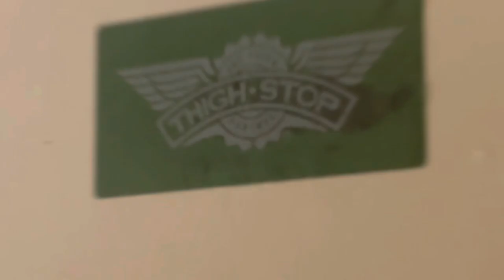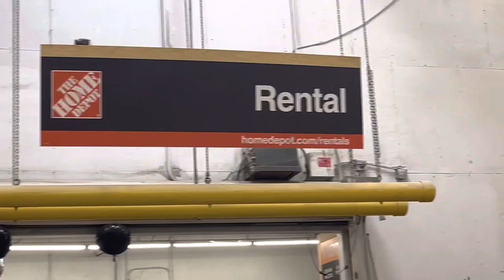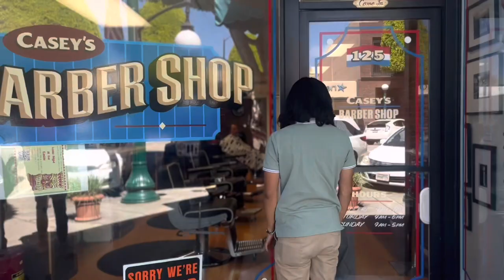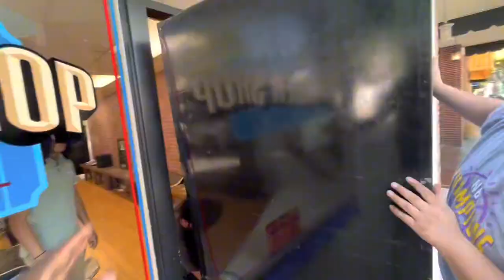How I started Vending Machine business in 2022 Part 2: Moving the Machines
How I started my vending machine business at 19 years old.

If you enjoyed this video, you might also be interested in the videos below. If not, share this with an entrepreneurial friend who might like it.

If you’re a fellow entrepreneur who is pursuing financial freedom, let’s connect and grow together! 👇👇

How I started my Vending Machine Business in 2022! Part 1: Finding Location and Buying the Machine